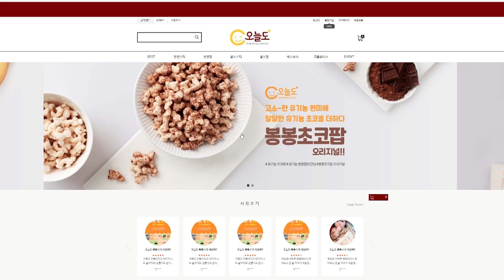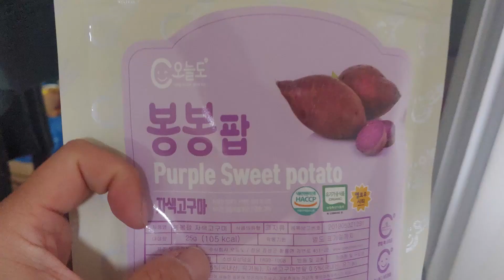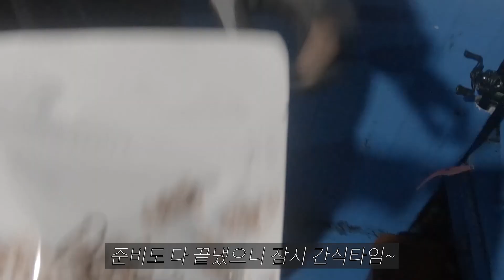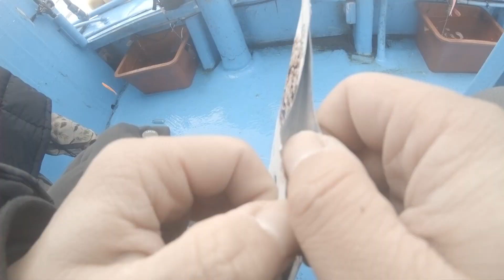소상공인판로지원사업 - 낚시 갈때 부담스럽지 않고 간단히 먹을만한 간식 - 봉봉스틱 & 봉봉팝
kt , 중소기업유통센터와 함께하는 소상공인 판로 지원사업 영상입니다.
뜬금없지만 원래 낚시를 좋아했는데, 브이로그 형식으로 제품 홍보겸 겸사 겸사 찍은 영상입니다

*본 영상은 소상공인 판로지원사업 제작비를 지원받아 제작되었습니다*